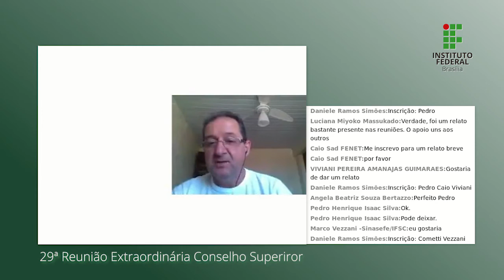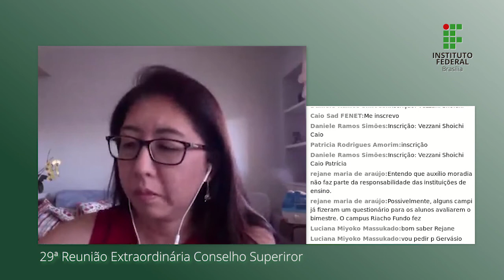29ª Reunião Extraordinária do Conselho Superior IFB